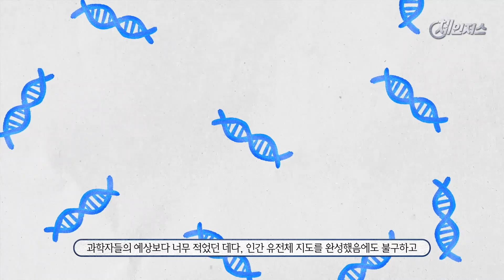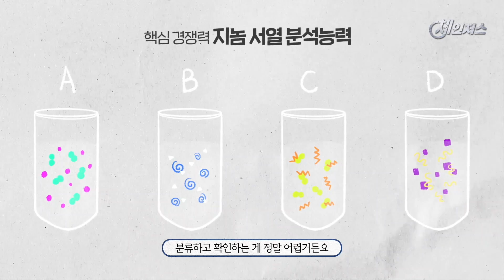〔체인저스〕 이게 망가지면 비만, 당뇨, 아토피는 물론 치매, 암까지 발생시킨다고?!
알러지나 천식, 비염에서 치매, 자폐, 우울증까지 현대인의 질병🚑을 예측하고 치료하는 데 도움이 되는 고마운 존재! 바로 🧬마이크로바이옴 🧬인데요😀

도대체 이게 뭐길래 여기저기서 마이크로바이옴(Microbiome) 하는 걸까요? 마이크로바이옴이 정말로 질병 치료👨‍⚕️👩‍⚕️에 도움이 되는 걸까요?🤔

놀라운 미생물과 마이크로바이옴의 이야기, 글로벌 No.1 마이크로바이옴 기업으로 도약하고 있는 CJ바이오사이언스 를 통해 들어보시죠?😆